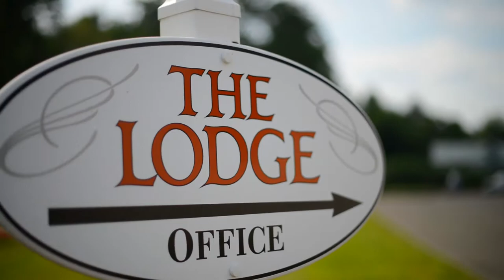Abigail + Prince Wedding Trailer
The Fairytale Wedding of Abigail and Prince